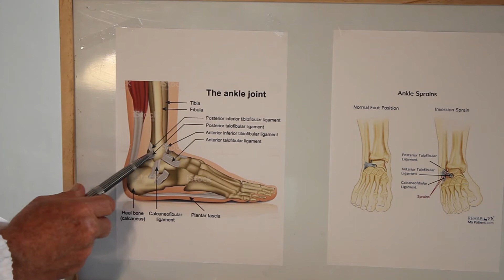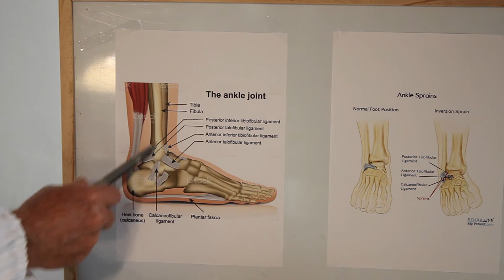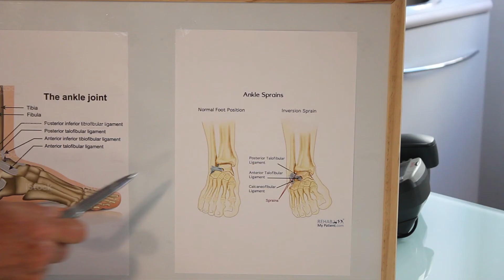La rubrica del Professor Sandro Rossetti: LESIONI CONDRALI COLLO PIEDE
Il paziente chiede:
Mi chiamo Mauro e sono uno sportivo che ha dovuto rinunciare a gran parte dell'attività sportiva a cui era abituato.

Alcuni anni fa mi fratturai il malleolo però pare che fu trascurato e non operato.

Da allora cominciai a soffrire di dolori progressivamente crescenti al collo del piede.

La Risonanza Magnetica evidenziò lesione osteocondrale di 3 grado.

Quale trattamento posso intraprendere per trattare questa lesione che purtroppo mi fa claudicare?

La risposta del Prof:
Questa è una lesione complessa e di difficile soluzione.
Comunque la medicina rigenerativa ci è venuta incontro.
La lesione va riparata a seconda della profondità della stessa.
I danni più superficiali vanno trattati per via artroscopica con una toilette e uno shaving artroscopico che può dare ottimi risultati.
Le lesioni di 2° grado possono essere trattate con perforazioni artroscopiche che stimolano la rigenerazione cellulare.
Le lesioni di 3°e 4° grado hanno bisogno di toilette artroscopica e impianto di cellule mesenchimali prelevate, o dal grasso sottocutaneo o dalla cresta iliaca, e posizionati nell’area sofferente con un patch di acido ialuronico a tutelare l’impianto.
Queste sono tecniche moderne che danno in genere buono risultati